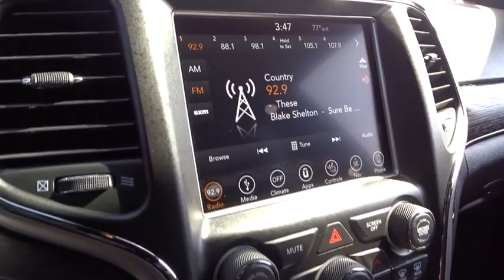2018 JEEP GRAND CHEROKEE Santa Rosa, Petaluma, Marin, San Francisco, North Bay, CA JC488366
DIAMOND BLACK CRYSTAL PEARLCOAT NEW 2018 JEEP GRAND CHEROKEE available in Santa Rosa, California at Lithia Chrysler Jeep Dodge of Santa Rosa. Servicing the Petaluma, Marin, San Francisco, North Bay, CA area.
2018 JEEP GRAND CHEROKEE 4X4 - Stock#: JC488366 - VIN#: 1C4RJFCM5JC488366

2727 Dowd Dr.

Diamond Black 2018 Jeep Grand Cherokee High Altitude 4WD 8-Speed Automatic 3.0L V6 Turbodiesel 4WD.